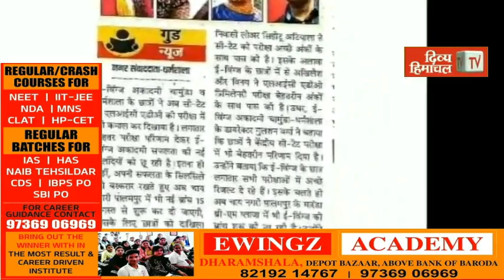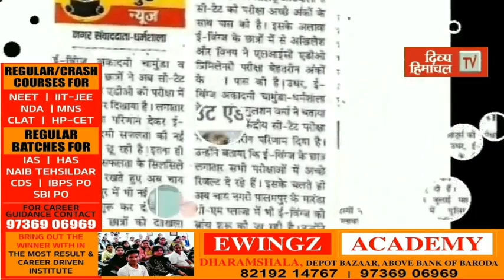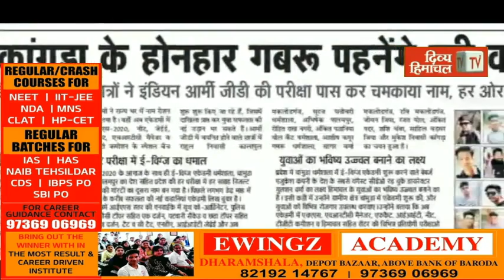ग्रामीणों ने सामाजिक न्याय एवं अधिकारिता मंत्री से मांगे सड़क, स्कूल और पानी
divyahimachaltv
dhtv,tvnews
local news
divyahimachalgoodmorning
khabre ftafat
divyahimachalgoodafternoon